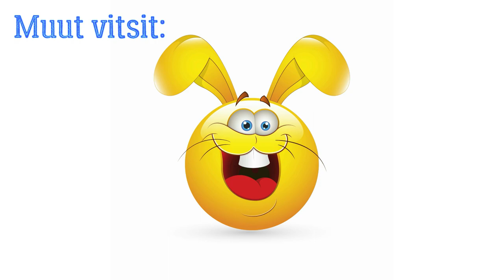Vitsi: Pikku Kalle kaupassa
Ymmärrätkö vitsin sanaleikkiä? :)